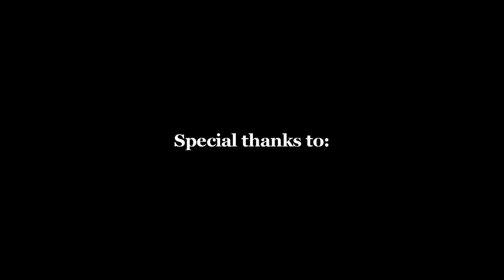Dansopname Roc Amsterdam